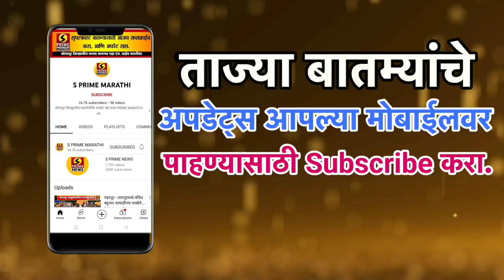चंद्रभागा साखर कारखान्याची निवडणूक लढविण्यासाठी अभिजित पाटील विठ्ठलचा "सक्सेस पॅटर्न" राबविणार